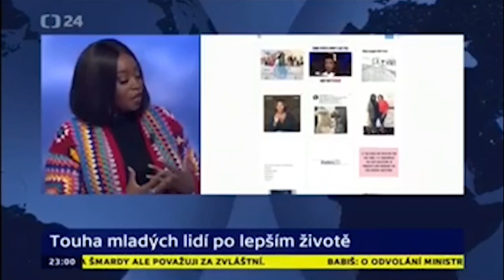PEACE HYDE ON THE ČESKÁ TV!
Peace Hyde, founder of Aim Higher Africa was featured on Česká TV in Prague, Czech Republic as a leading change maker creating social impact through the work of  Aim Higher Africa.

Aim Higher Africa has created over 4000 grassroots businesses all over the African continent.

She shared her inspirational story of the countless lives the Aim Higher Africa team have impacted, whilst sharing her excitement for being shortlisted as one of the 10 finalists for the Social Change and Impact Category at the Global Social Awards.